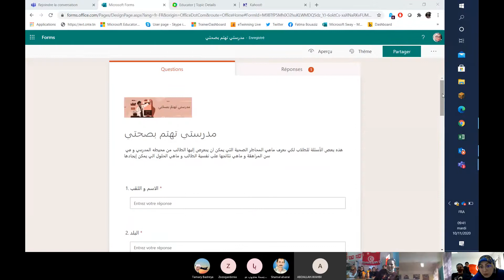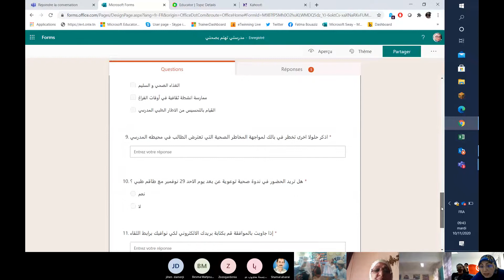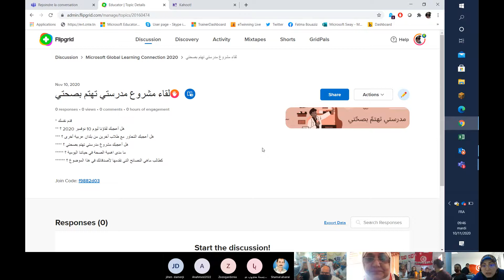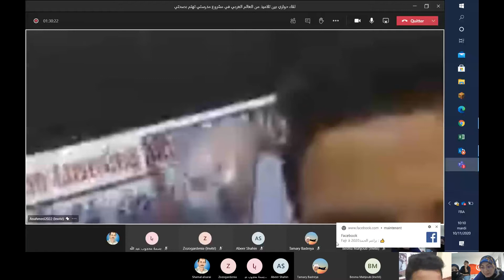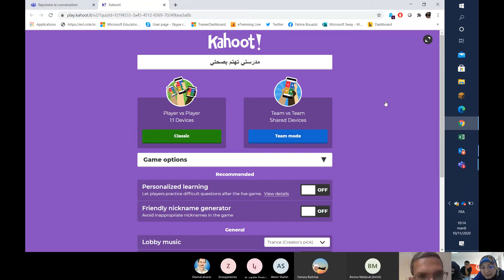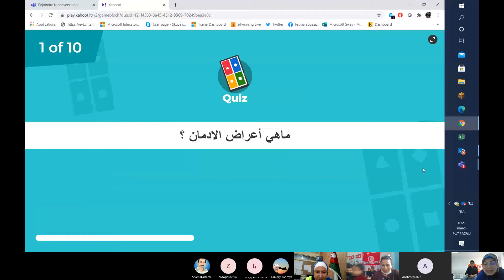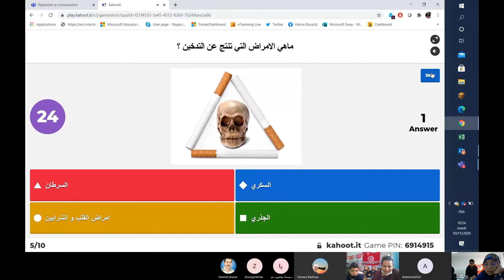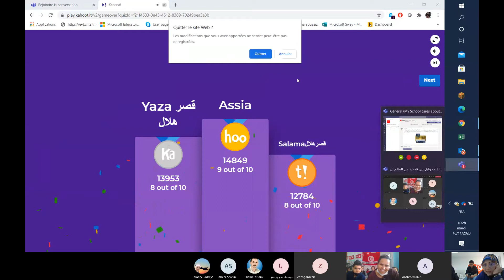لقاء حواري في مشروع مدرستي تهتم بصحتي مع بلدان عربية